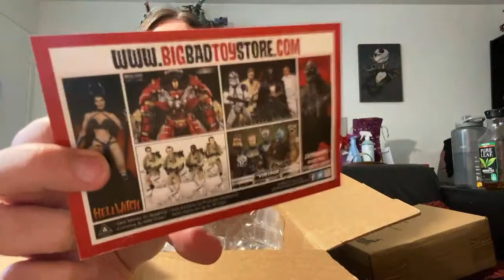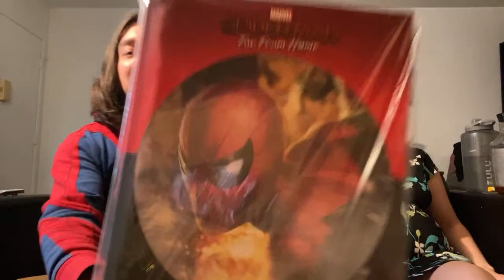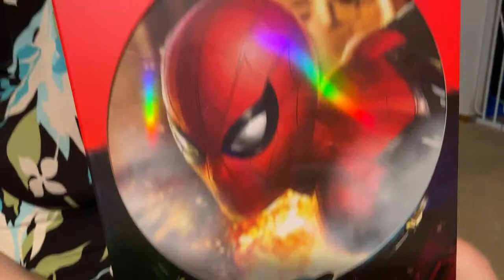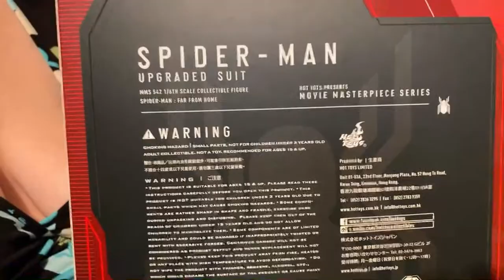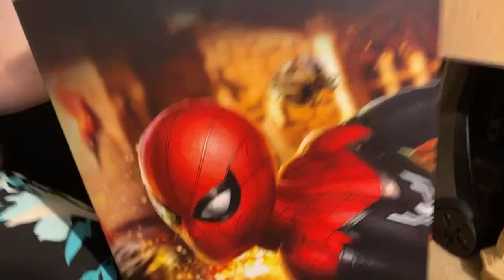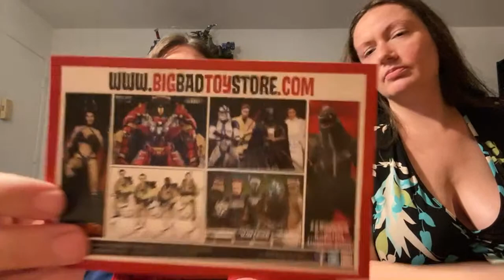Spider-Man Far From Home Hot Toys Upgraded Suit Spider-Man 1/6 Scale Action Figure Unboxing & Review